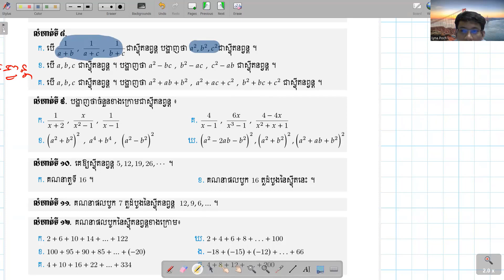កំណែលំហាត់ស្វុីតនព្វន្ត(V3)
ថ្នាក់រៀន Online ទី១១ កំណែលំហាត់ស្វុីតនព្វន្ត(V3)